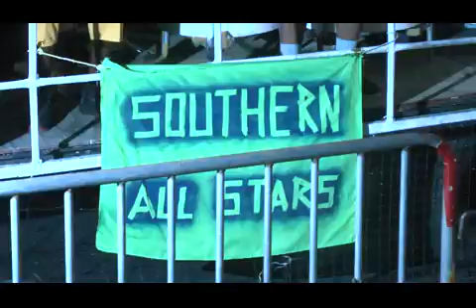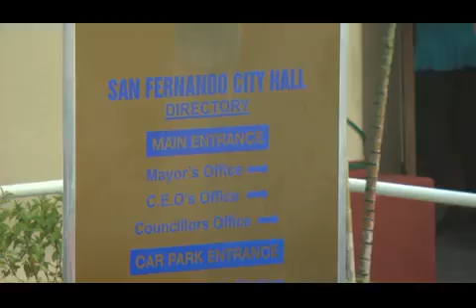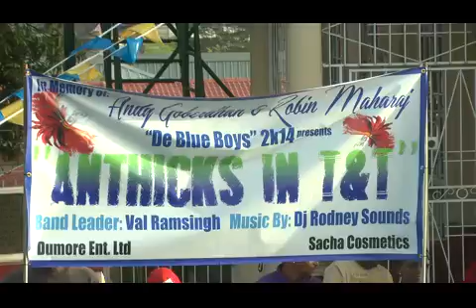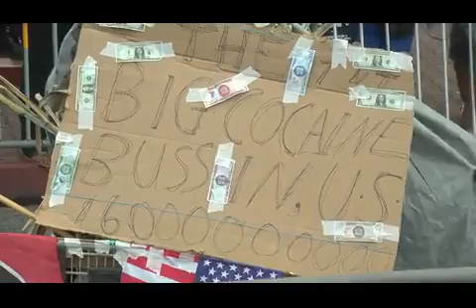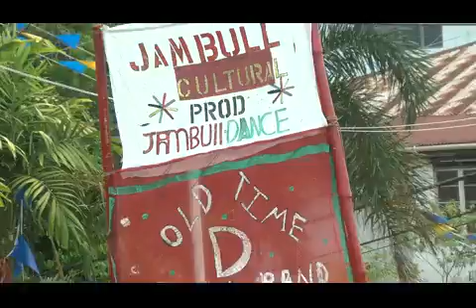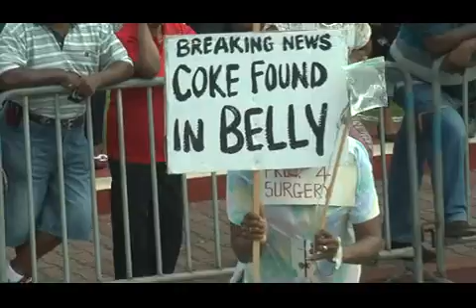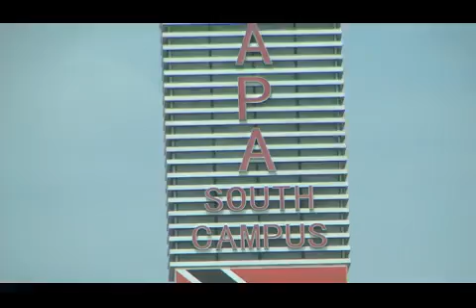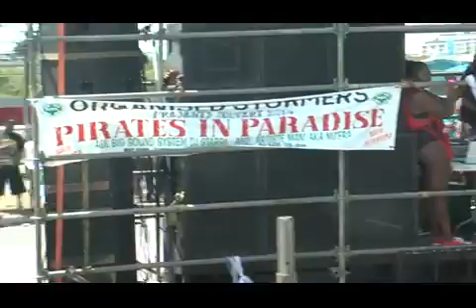J'ouvert in San Fernando, 2014 - Trinidad & Tobago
Revellers take to the streets at the opening of carnival taking with them their music, their characterisation, their portrayals, their creativity, their ventilation, their joy, their freedom, their return to the flesh, their gay abandon
THAT'S WHO WE ARE TRINBAGO PEOPLE ... no where else in the world